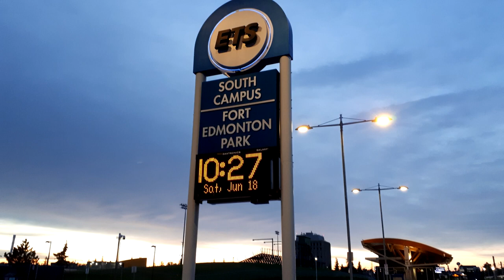A Stony Plain Tune by Peter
We have many compliments from viewers, and here are two of them.